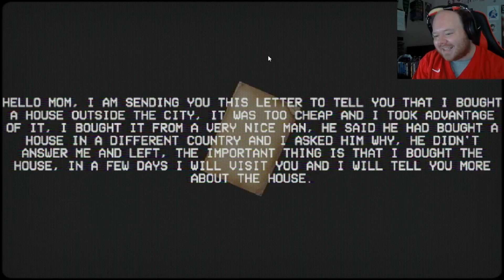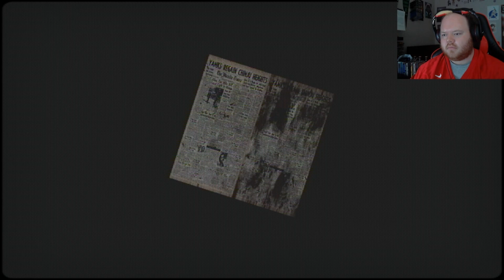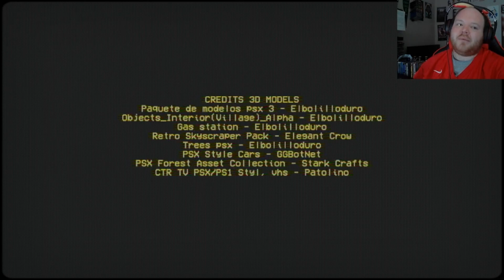The Doll | a fun short game | Friday Night Lights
This was The Doll, a fun short horror game.